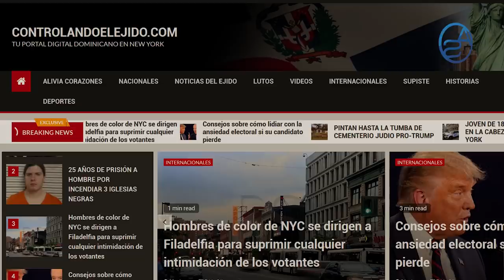Revive Caso Del Piloto Ultimado Por La Policía! Familiares Tumban La Versión Oficial!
Familiares del Piloto ultimado por la Policía van a aprovechar lo ocurrido en Villa Altagracia con los Pastores Evangélicos para sacar a la luz nuevos datos sobre el caso! Acá les adelantamos por donde iría el asunto!

El Caso de los Pastores ha corrido por el Mundo, acá la prueba: